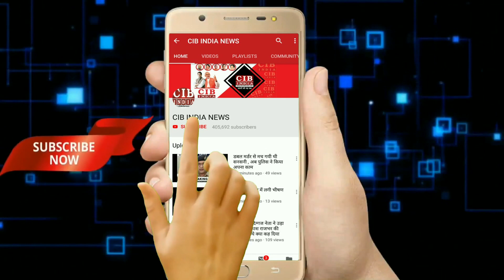आजमगढ़ में जमीन विवाद को लेकर खूनी संघर्ष में महिला की मौत, 8 हुए घायल